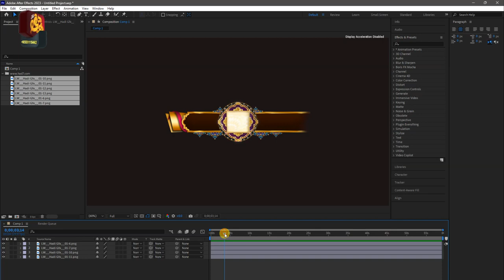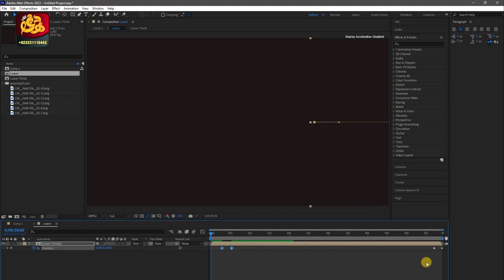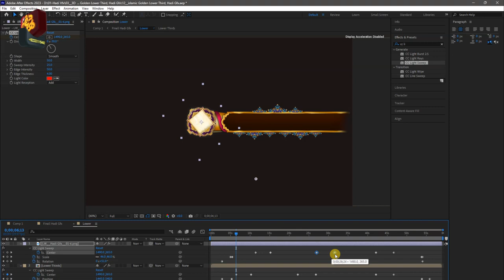Create islamic Lower Third in After Effects 2024, A New Trick Very Eassy Make it islamic Patti Demo